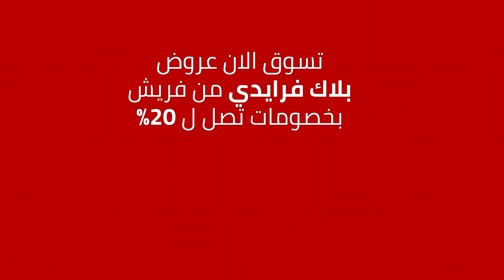عروض بلاك فرايداي من فريش | 2023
Fresh Black Friday Offers 2023